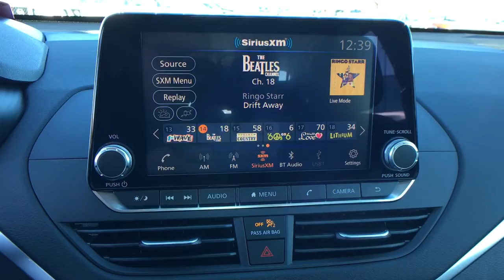2021 Nissan Altima Shelby, Gastonia, Forest City, Lincolnton, NC, Gaffney, SC N3261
Gun Metallic New 2021 Nissan Altima available in Shelby, North Carolina at Nissan of Shelby. Servicing the Gastonia, Forest City, Lincolnton, NC, Gaffney, SC area.
2021 Nissan Altima 2.5 SV - Stock#: N3261 - VIN#: 1N4BL4DV5MN341454

Recent Arrival! 2021 Nissan Altima 2.5 SV Gun Metallic CVT with Xtronic.